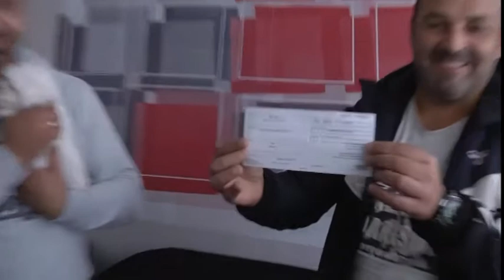HUMANITARNA AKCIJA U TRSTENIKU ZA MALOG ISAKA 10.09.2021.